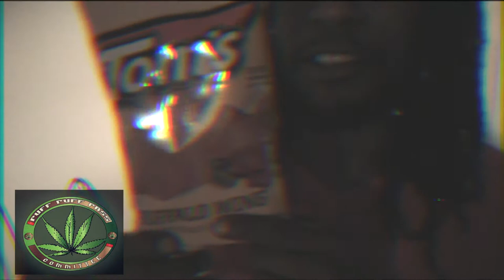MIC SKOT - DALLAS FREESTYLE